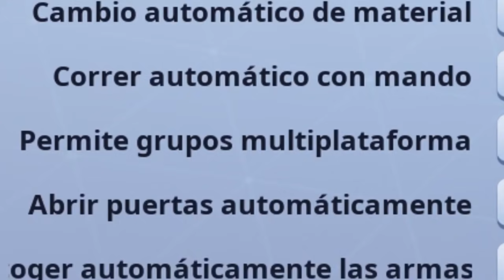EPIC GAMES nos ha ocultado esta OPCIÓN...